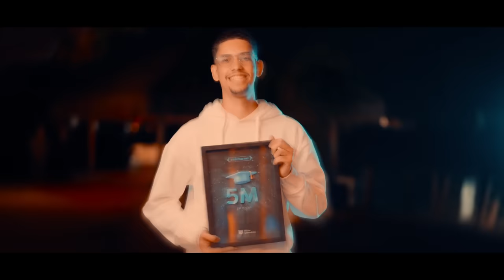Abundance Experience 2023 - por FNM